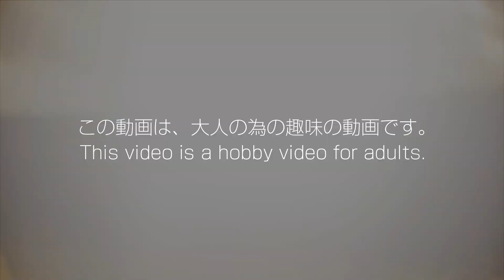「ウルトラマンダイナ！」ウルトラマンZ【フラッシュタイプ】【ミラクルタイプ】【ストロングタイプ】ウルトラメダル